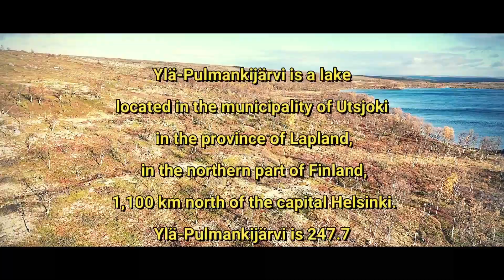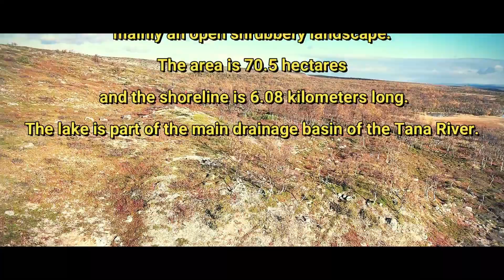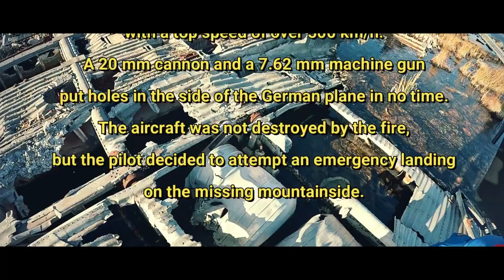We Found a German WW2 Plane on the Tundra!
On our third day of the Kaldoaivi long distance hike, we go where no man has gone before, we admire local wildlife, and find a WW2 plane on tundra!

My channel is 100% agenda free and independent.

COPYRIGHT: Hiking Viking does not allow sampling channel's content for shorts or similar reuse.